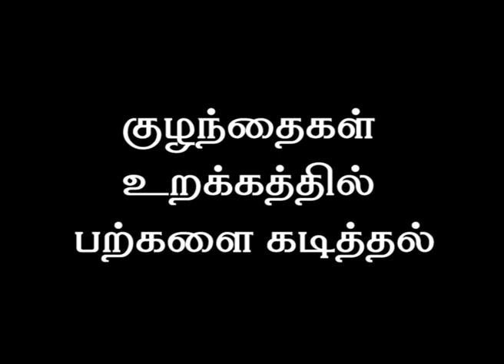முருங்கைக்காய் | பொரியல் | கூட்டு | குழம்பு | சாம்பார் | தொக்கு | புளிக்குழம்பு